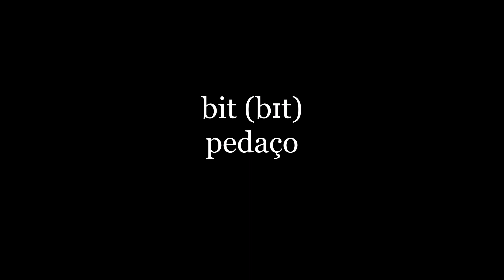Como Pronunciar bit em Inglês